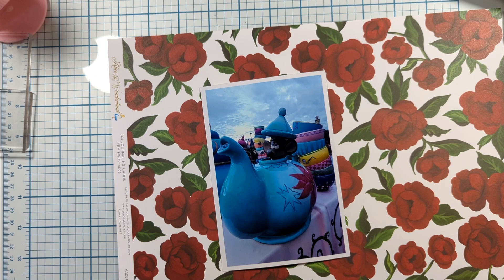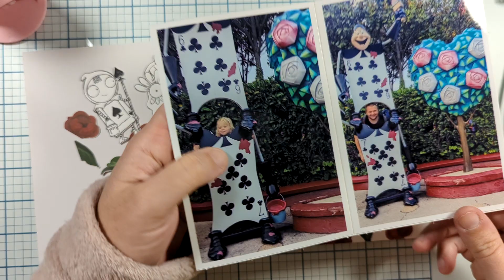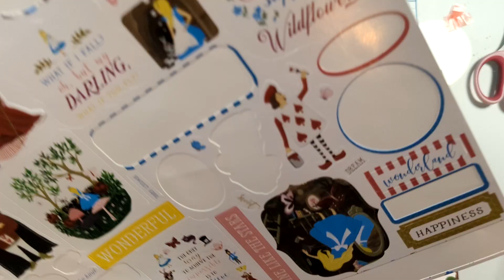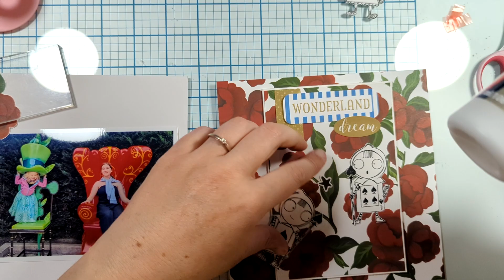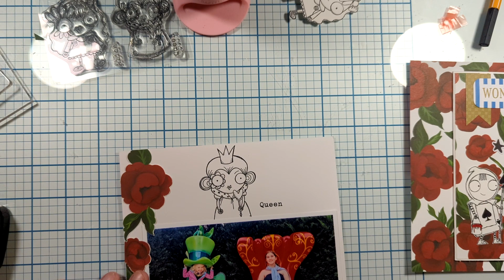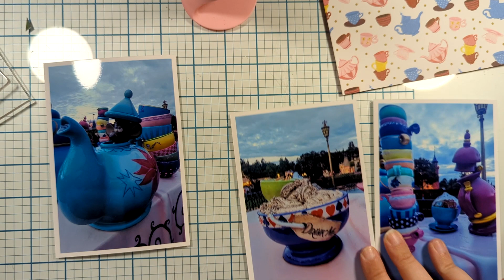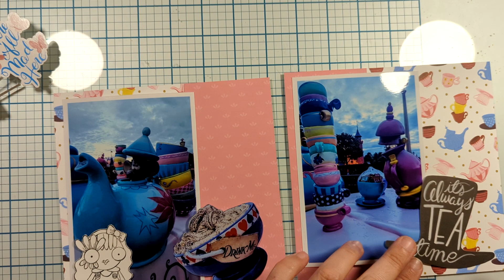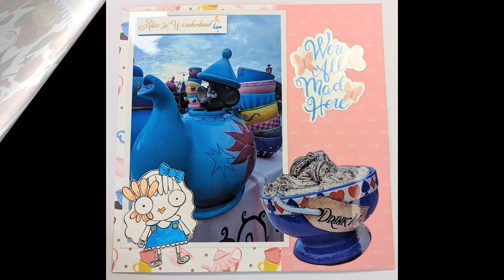Mini Album Disney - Processus créatif en temps réel - Partie 1 : Alice aux pays des merveilles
*Je vous propose un mini album sur le thème de Disneyland Paris pour des photos 10x15cm. Ce tuto sera en plusieurs parties.* Si vous avez des questions, postez-les en commentaires ! Plus de liens 👇🏻👇🏻👇🏻👇🏻

*Logiciel de montage :* Movavi Video suite 21